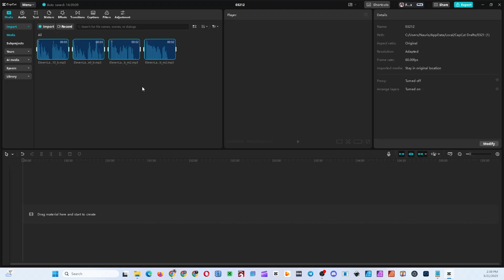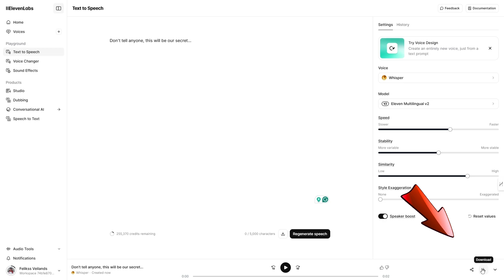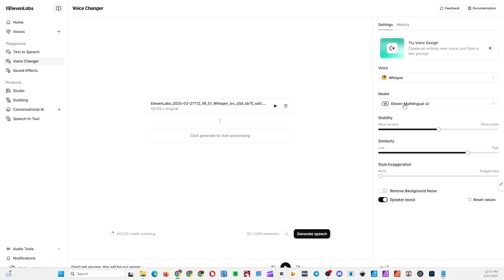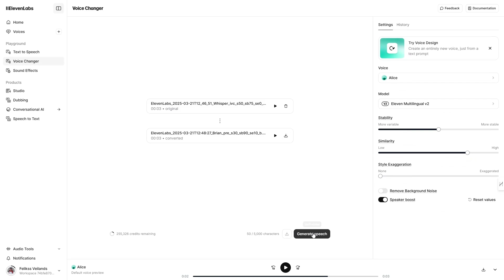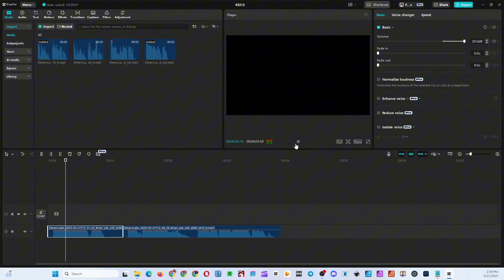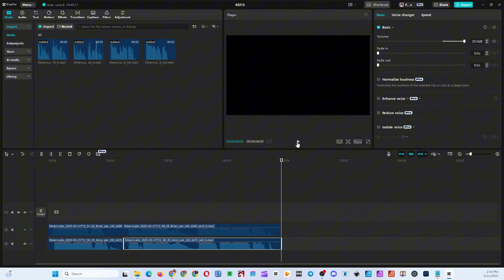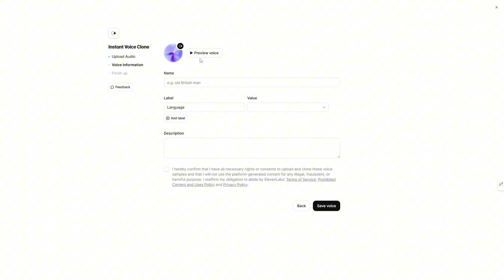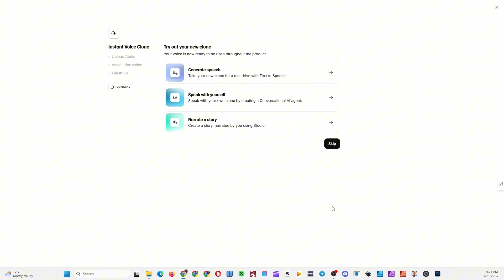ElevenLabs Whisper Voice Tutorial: Turn ANY AI Voice into a Whisper Voice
Turn any voice into a realistic, captivating whisper with ElevenLabs! Learn how to create custom whisper voices for ASMR, storytelling, or attention-grabbing ads in this step-by-step tutorial.

In this video, I'll guide you through using ElevenLabs to generate whisper voices from any voice in their library (or even your own!). I'll show you two methods: using existing voices and creating your own custom whisper voice from scratch using the free MerchArts whisper sample file.

📌 Download the free whisper sample file to create your own voice

🔗 New to ElevenLabs? Use my link to try it for free

I'll walk you through using the ElevenLabs voice changer, creating custom voices, and adding them to your voice library. Discover how to make unique, professional-sounding AI whisper voices for your projects today. Learn how to get the best results and create perfect audio every time.

0:00 Introduction: ElevenLabs Whisper Voices
0:27 How to Try ElevenLabs for Free
0:41 Creating the Base Whisper Voice
3:20 Adding and Editing Context Voice
5:33 Creating and Adding Custom Whisper Voice to Library
7:48 Final Thoughts